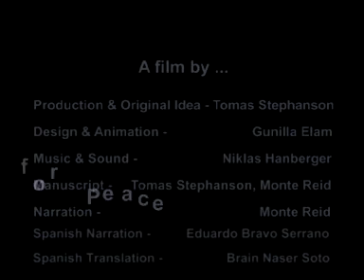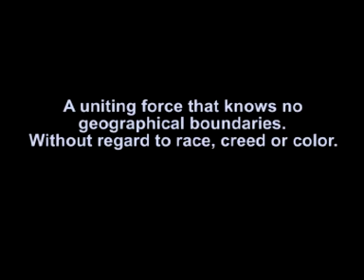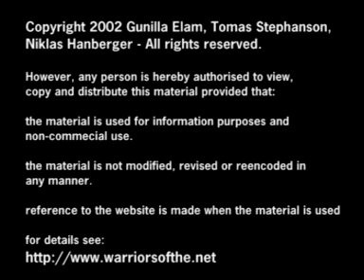Warriors on the net - IP for Peace (en español)